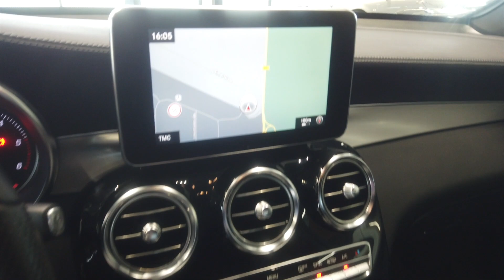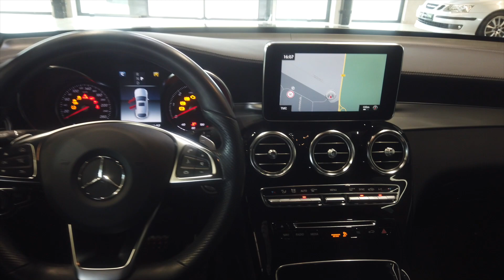Mercedes-Benz GLC 250 d Coupé 4Matic in Selinitgrau